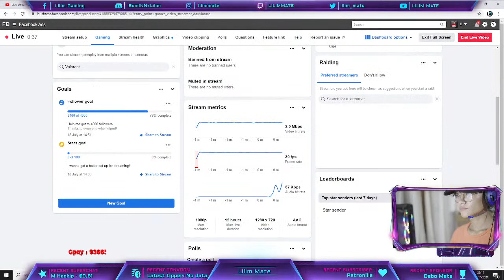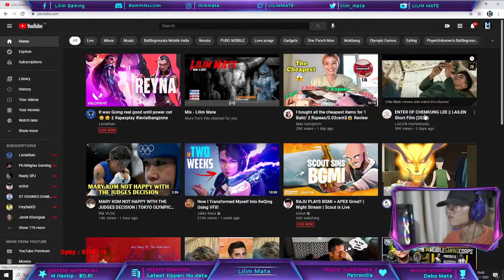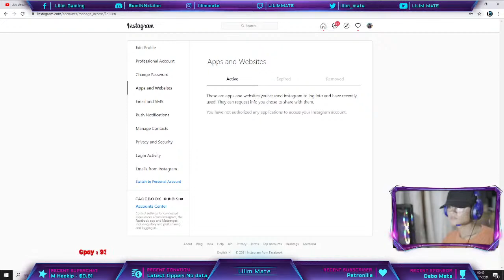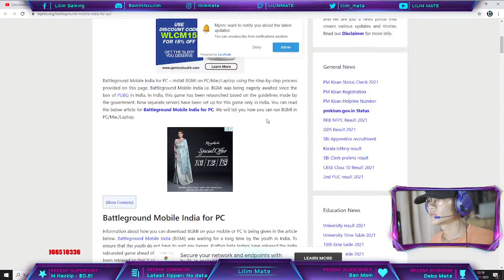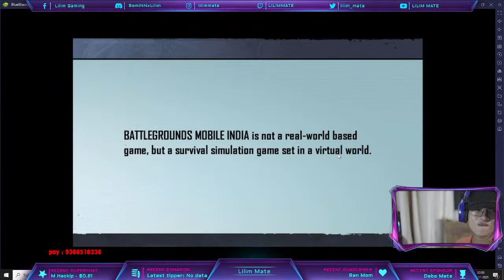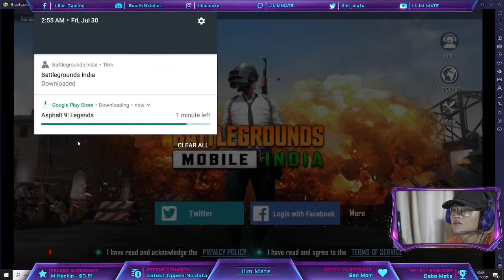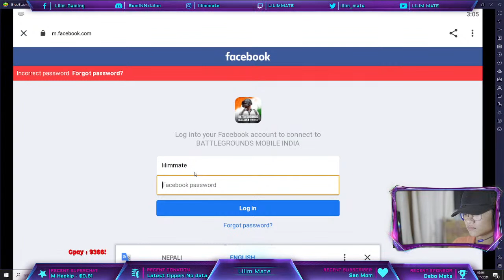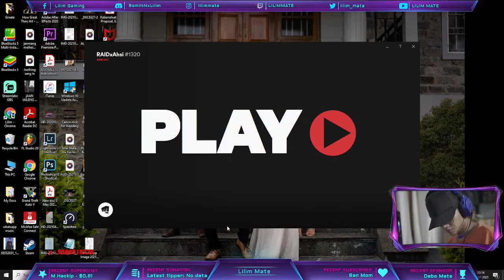Valorant Gaming with Chona and Atomic! PC Games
Welcome to the stream guys!

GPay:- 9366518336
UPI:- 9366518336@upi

Controls:- Full Gyro with Four Fingers